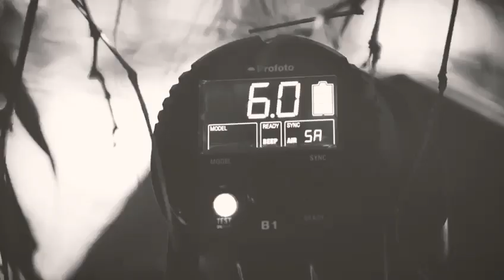Rasanga Dissanayake Photography